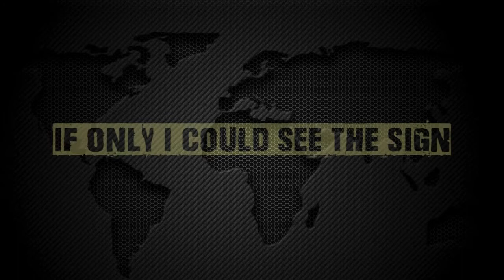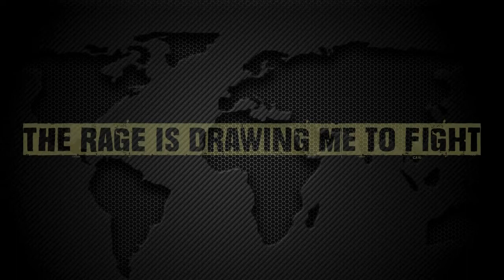Pete Lunn - A New Direction (Soundsation Cover) [Lyric Video]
Written by Pete Lunn, Simon Latham and Martyn the Hat 1998 & 2018.
20 years ago today the original version of this song was play listed on BBC Radio One by DJ Judge Jules. Here's a new acoustic version for 2018 to mark that occasion!...Enjoy